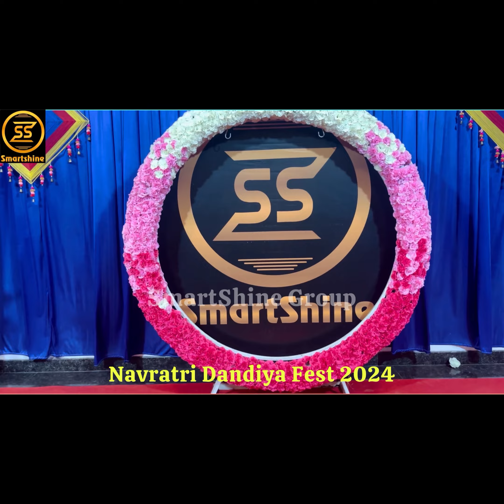navratri navratrispecial grabadance dandiya dance dancevideo navratri navratrispecial smartshine